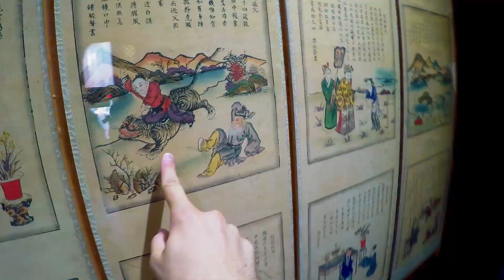WOBUDONG CHINA ! #3 - Le Temple de Confucius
" Un fils parti en Chine ? Quel merveilleux prétexte pour aller visiter l'empire de milieu! ". Et voilà comment mes parents ont pris l'avion pour la Chine, Pékin ! Nous avons visité beaucoup de lieux ensemble mais là où on a le plus rigolé, c'était au Temple de Confucius. Alors voilà une petite vidéo :) !